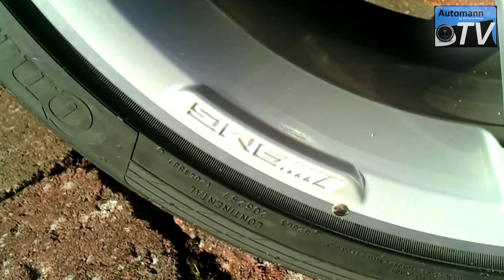2012 Mercedes SLK 200 AMG Styling - First Impression (1080p)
New 1.8 Turbo with 184 hp and 270 NM of tourque featuring the AMG exterior styling package.